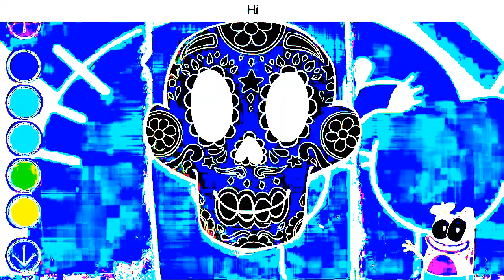error cant be in your computer